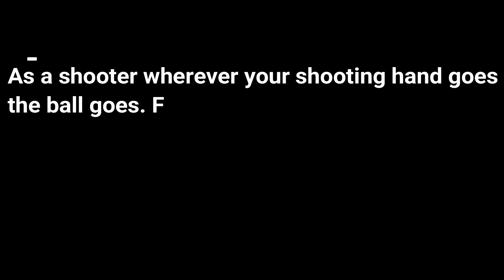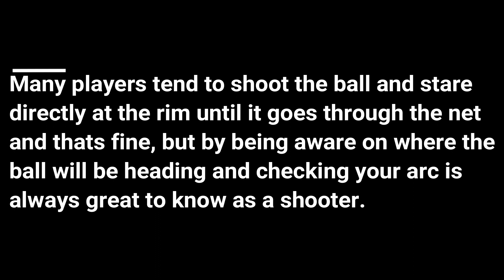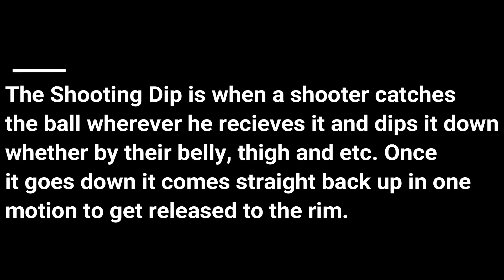Derrick Rose Shooting Form Breakdown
Follow MEE!